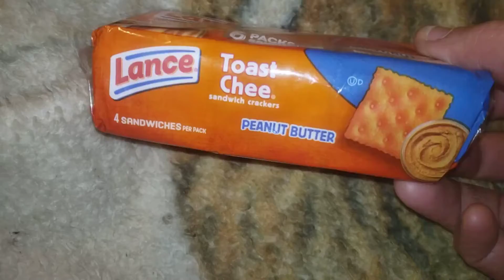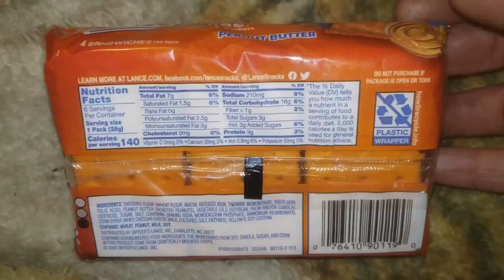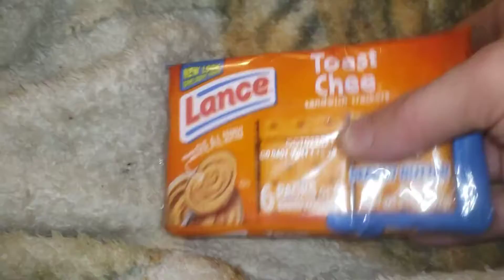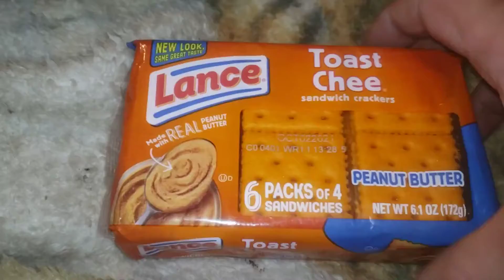food that sucks(1)